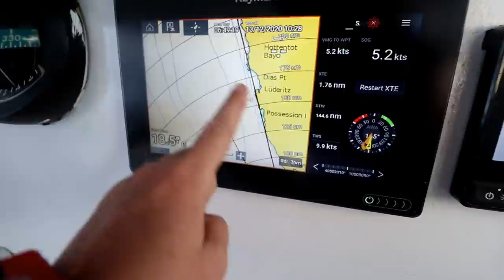Catching FISH on our SAILING CATAMARAN! 🐟 | Atlantic Crossing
EP 155: We CAUGHT some LONG FIN TUNA on our SAILING CATAMARAN! 🐟

Embarking on our 720nm journey from Cape Town, South Africa to Walvis Bay, Namibia. The first two days we experiences calm waters and light winds. We relaxed, soaked up the sun and tried to catch fish ( to no luck) The wind started picking up ever so slightly and next thing you know... we got a Long Fin Tuna on the rod. We cooked us up some amazing tuna fillets.. it didn't even last for the next meal and tried our hand at tuna biltong. The wind started to pick up which was great.. but along with that came a gnarly swell.. starting at 2m and gradually increasing...

Join us as we take our floating home around the world

00:00: A Song- Lars Lowe
04:07: I Go Blind- The Eastern Plain
18:20: All To Myself- Spring Gang